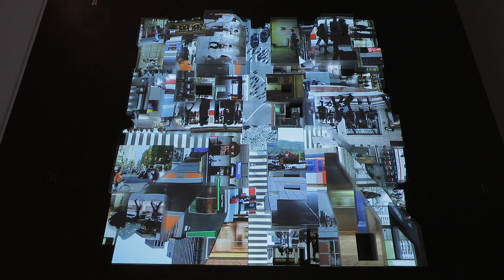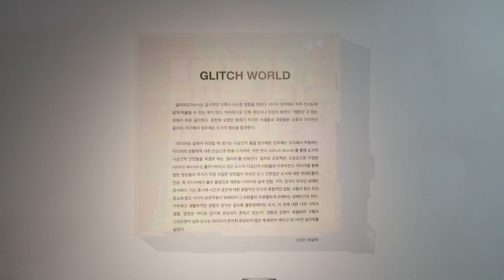WOO JAE LIM 'GLITCH WORLD' 임우재 개인전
WOO JAE LIM 'GLITCH WORLD'
SONGWON ART CENTER, SEOUL, KOREA
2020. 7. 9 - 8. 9

임우재 개인전 '글리치 월드'
송원아트센터
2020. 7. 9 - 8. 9